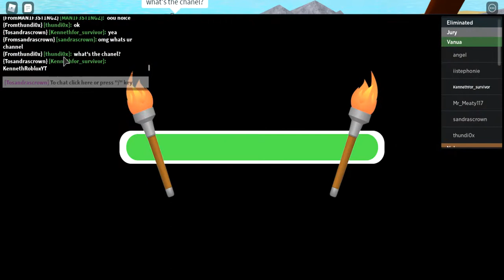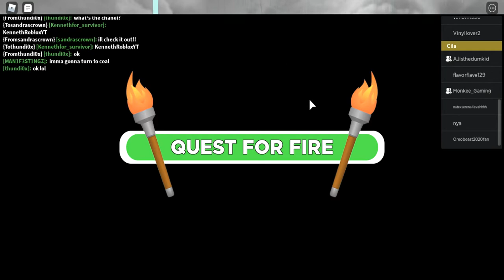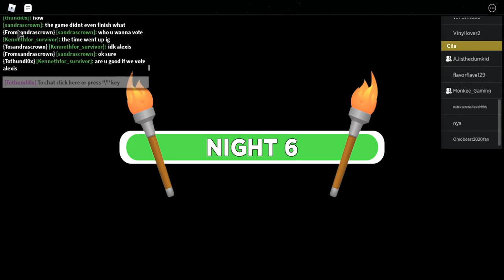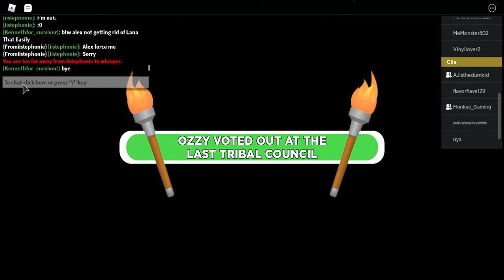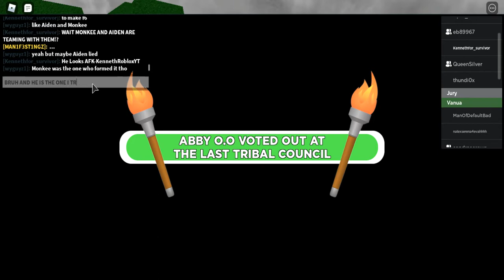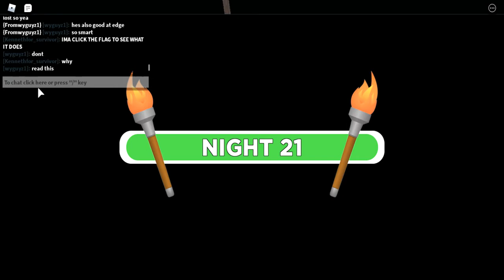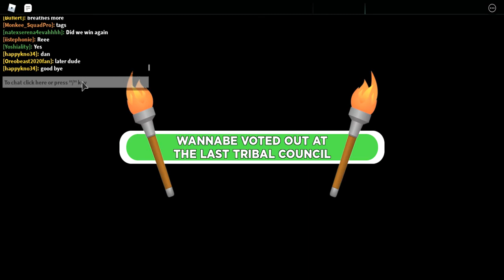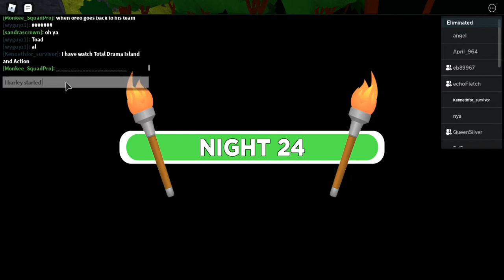Roblox Survivor Season 12 Cook Islands Episode 1: The Begining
Silver
Monkee
Aiden